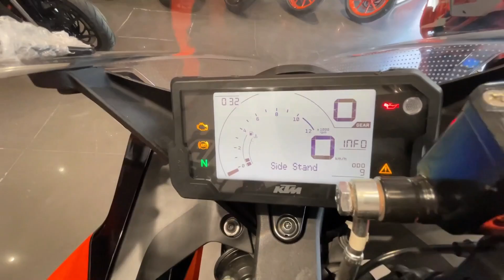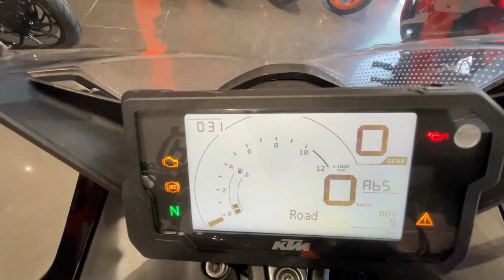All New Redesigned KTM RC200 Latest Model 2022 Detailed Review || on road price || Features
This is 2022 model KTM RC200 ! Today we will talk about this bike !! we hope you will like this video! Thankuuuu